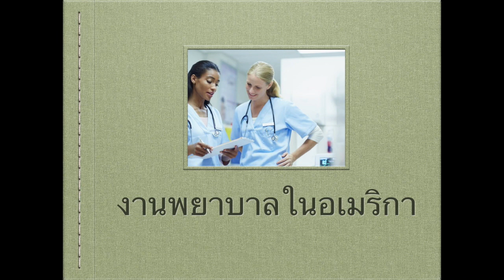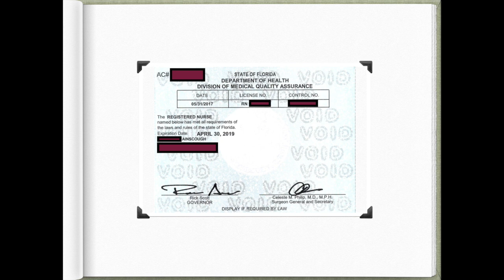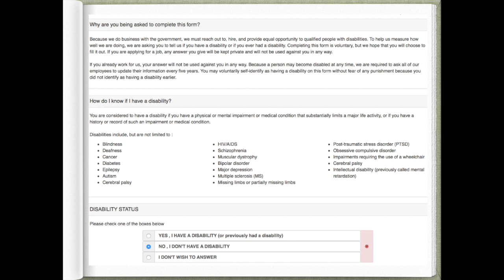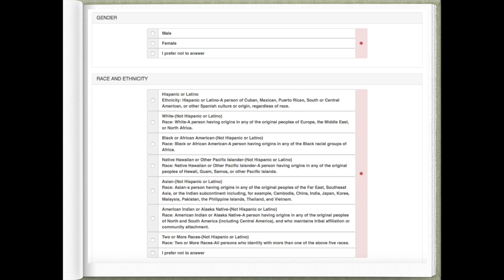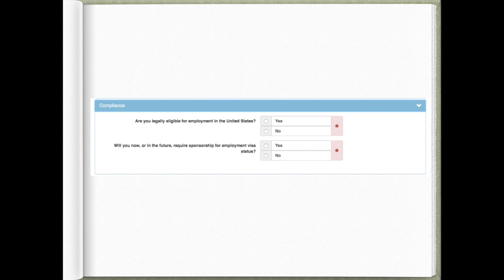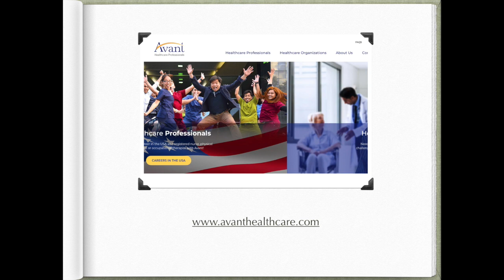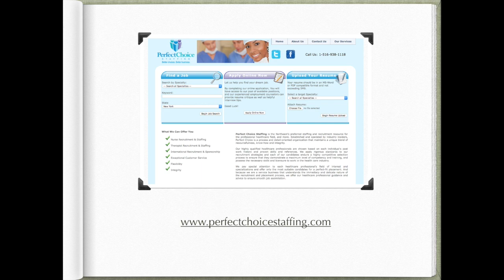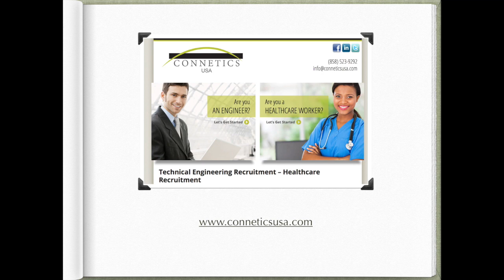Nursing job agencies in USA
พยาบาลไทยในอเมริกาพยาบาลไตเทียมคนเดิมคนนี้วันนี้มาเล่าให้ฟังเกี่ยวกับการหางานพยาบาลในอเมริกา ซึ่งรวมไปถึงการสมัครด้วยตัวเองและการใช้เอเยนต์หางานค่ะ

✅  ติดตามวีดีโอและวิถีชีวิตพยาบาลไทยในอเมริกา เรียนรู้และหัดทำข้อสอบพร้อมเทคนิคการเรียนเพื่อสอบใบประกอบวิชาชีพพยาบาลอเมริกาได้ที่

ติดต่อพร้อมส่งข้อความสอบถามได้ที่

📺  Subscribe จะได้ไม่พลาดวีดีโอตัวใหม่และกด Like ที่รูปยกนิ้วโป้งด้านล่างวีดีโอและฝาก Share ด้วยค่ะ

♡ 💘  Nice to meet you and good luck to everyone.💘 ♡